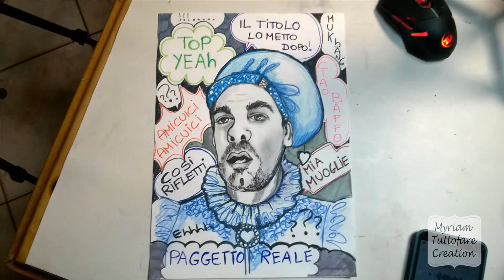"PAGGETTO" Ghiaia Dalessandria Spetteguless.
Art. 19: Ogni individuo ha il diritto alla libertà di opinione e di espressione, incluso il diritto di non essere molestato per la propria opinione e quello di cercare, ricevere e diffondere informazioni e idee attraverso ogni mezzo e senza riguardo a frontiere.
Art. 21: Tutti hanno diritto di manifestare liberamente il proprio pensiero con la parola, lo scritto e ogni altro mezzo di diffusione.